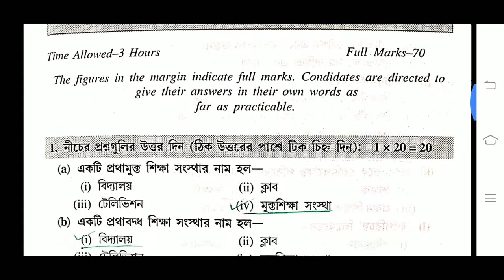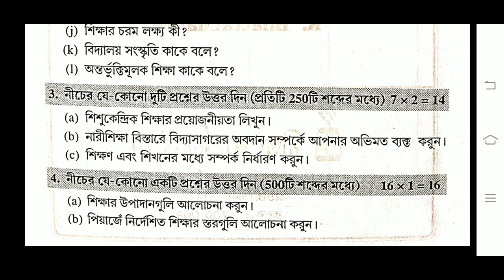D.El.Ed. Part-II Question Paper: 2016 Educational Studies (CC-02) with answers, WBBPE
d.el.ed ছাত্র-ছাত্রীদের প্রয়োজনে এই ভিডিওটি আপলোড করলাম। আশাকরি Deled ছাত্রছাত্রীরা এতে উপকৃত হবে।